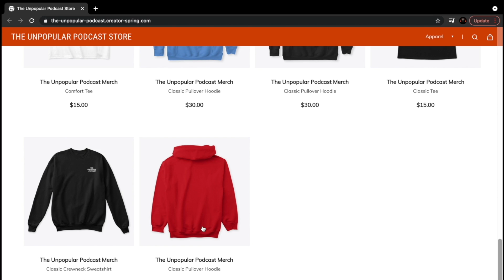The Unpopular Podcast Ep 247. Mr. Playoffs and the Big Steppers!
In this episode, I have an epiphany about James Harden. I also discuss CP3 and whatever that was the Suns did in game 6, Giannis, my Conference Finals predictions, NHL Playoffs and so much more!